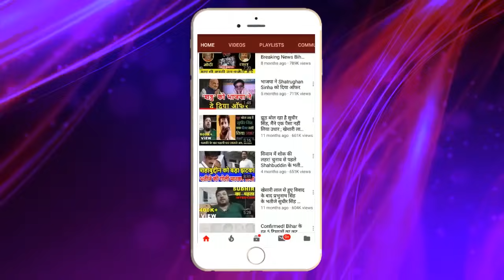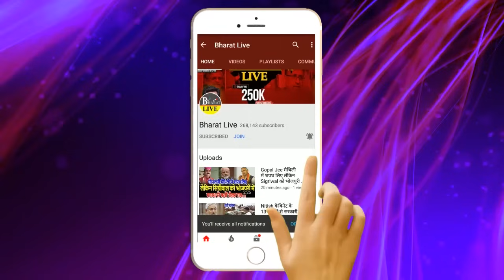EXCLUSIVE: बाहुबली पूर्व सांसद आनंद मोहन और BJP के कद्दावर विधायक में भिड़ंत ! मीटिंग में 'तुम'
EXCLUSIVE:
बाहुबली पूर्व सांसद आनंद मोहन और BJP के
कद्दावर विधायक में भिड़ंत ! मीटिंग में 'तुम'
कहने पर विवाद बढ़ा, सारी मध्यस्थता हुई विफल...
JDU प्रत्याशी के लिए मुश्किलें और बढ़ीं...